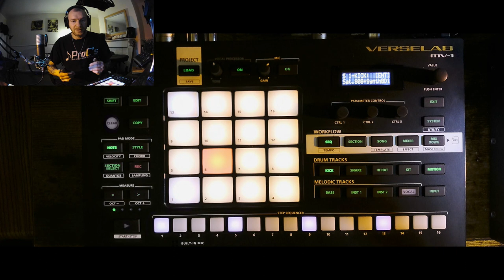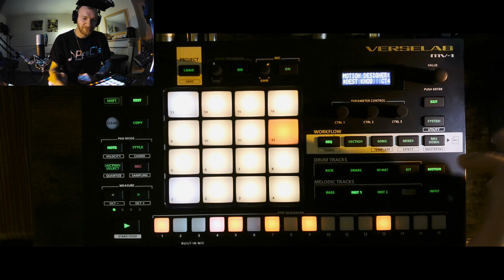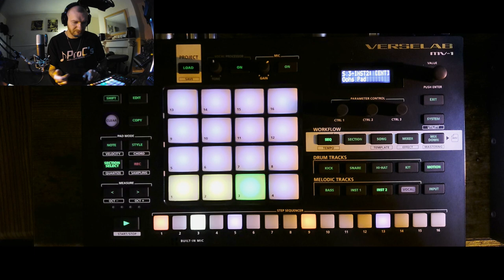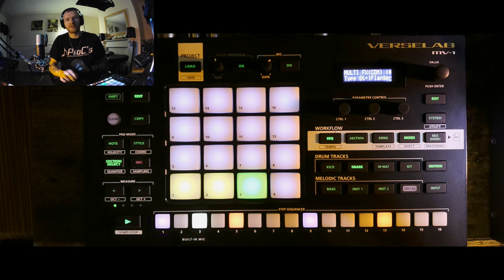Roland Verselab MV-1 - Motion design/recording and MFX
Another video dedicated to Roland Verselab MV-1.
This time focused on Motion design, motion recording and MFX.

This channel is dedicated to music across the entire spectrum :)
From basic theory, through tips and tricks in music production, gear reviews and commentary to mixing and mastering full albums.
Thank you all for your time and I hope you'll enjoy it.